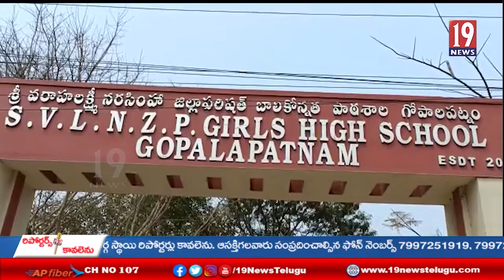గోపాలపట్నం జిల్లా పరిషత్ ఉన్నత పాఠశాలలో దొంగల హల్ చల్